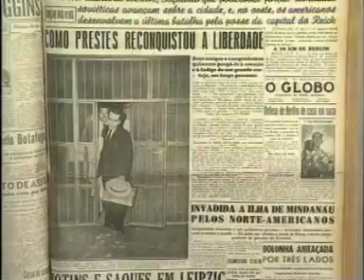Trecho do “O Velho: a História de Luís Carlos Prestes”, de Toni Venturi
Últimos dias da prisão de Luís Carlos Prestes.

Trecho do documentário “O Velho: a História de Luís Carlos Prestes” (1997), de Toni Venturi.